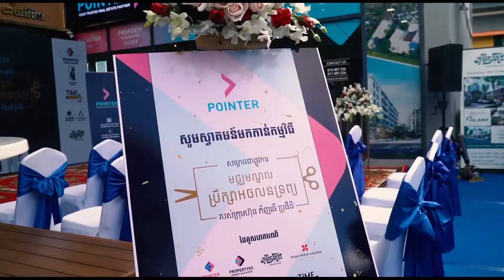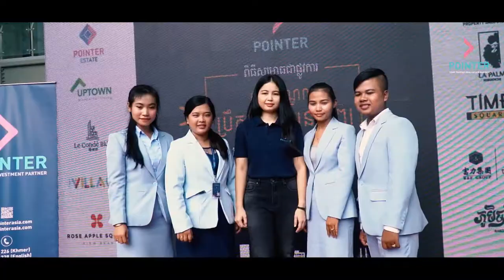Property Consulting Center Grand Opening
Pointer is a real estate company that specializes in property consulting, real estate investment, and property technology. We work with property developers, owners, agents and customers to help them market, sell, buy, lease and manage their properties.